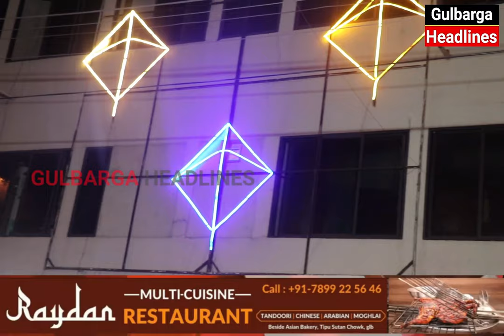Gulbarga Me Abdul Raheem Mirchi Bane Dubara Majlis Ke Sadar...